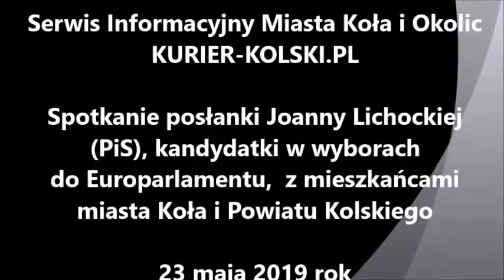Spotkanie posłanki Joanny Lichockiej, kandydatki PiS do Europarlamentu, z mieszkańcami w Kole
Spotkanie posłanki Joanny Lichockiej, kandydatki PiS do Europarlamentu, z mieszkańcami Miasta Koła i Powiatu Kolskiego  - Koło, 23 maja 2019 r.
(Materiał wyborczy KW Prawo i Sprawiedliwość)